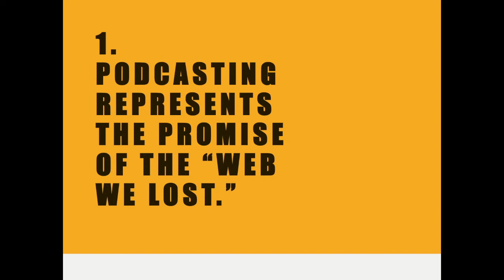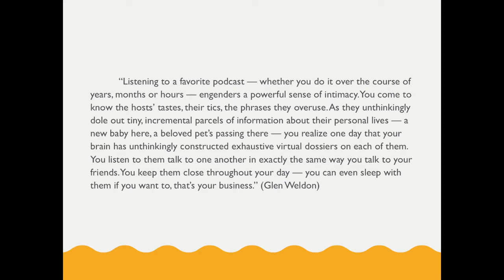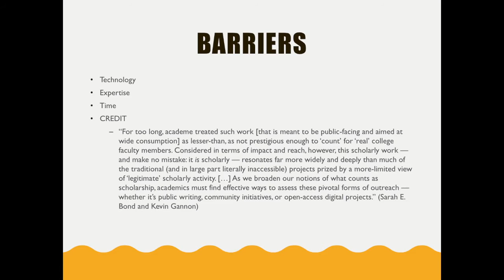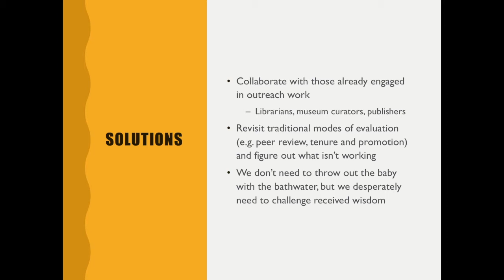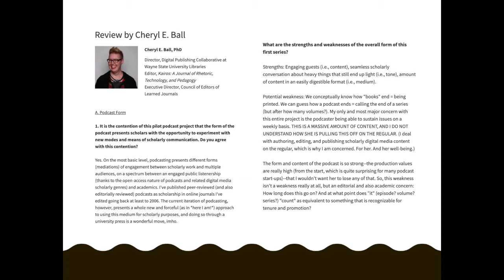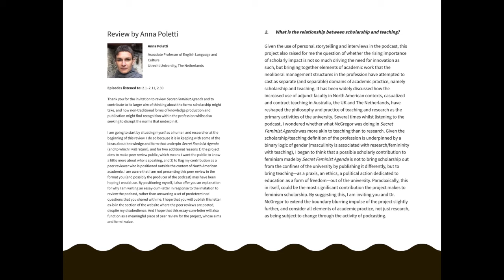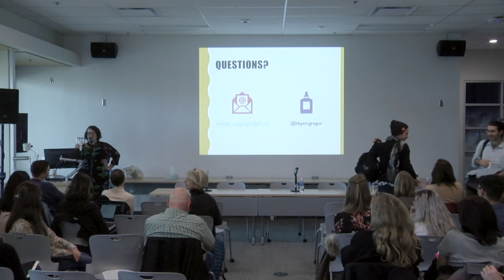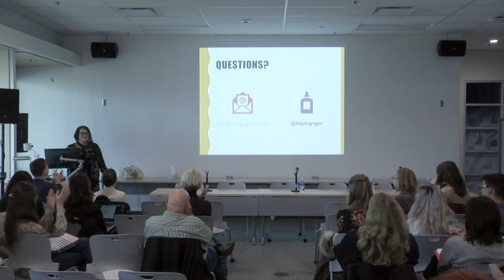Podcasting and Peer Review in the Academy with Dr. Hannah McGregor, SFU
Hannah McGregor, assistant professor of publishing at SFU and host of Secret Feminist Agenda, talks about her experiment working with Wilfred Laurier University Press to devise a new editorial methodology for the evaluation, editorial and production revision, peer review, and design and dissemination of podcasts as a unique form of scholarly communication.

This talk was part of a free event held Nov. 20, 2019 in the Digital Scholarship Commons, Mearns Centre for Learning (McPherson Library). It was designed and sponsored by University Communications and Marketing and UVic Libraries to introduce faculty, students and staff to some of the resources and expertise we have on campus, and to talk about how we can create a supportive community of podcasters at UVic.

Related content: Secret Feminist Agenda An academic’s podcast get the peer-reviewed treatment Scholarly Podcasting Open Peer Review, WLU Press